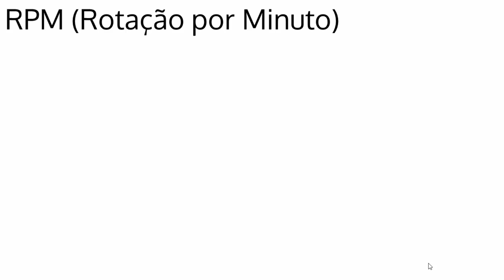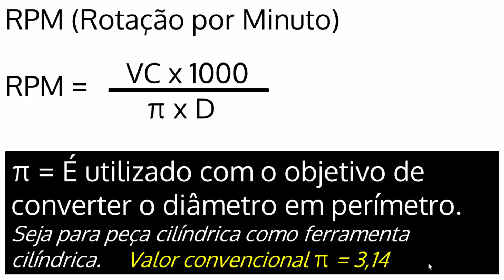Fórmula RPM (Rotação por Minuto) Informações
Acesse conteúdos exclusivos em nosso instagram

(Vídeo 01 - 08:00 horas)
(Vídeo 02 - 10:00 horas)
(Vídeo 03 - 14:00 horas)
(Vídeo 04 - 18:00 horas)